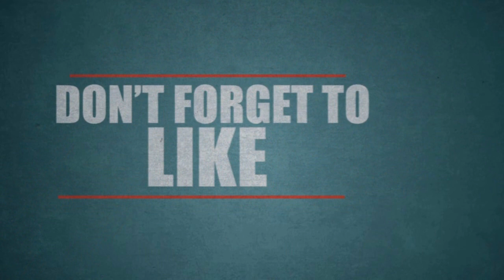மார்க் ஆசை காட்டி 40 மாணவர்களை உல்லாசம் அனுபவித்த ஆசிரியை.!! கொலம்பியா நாட்டில் பரபரப்பு.!!